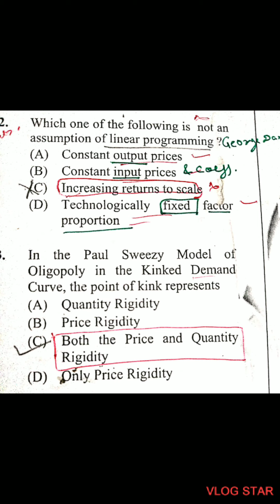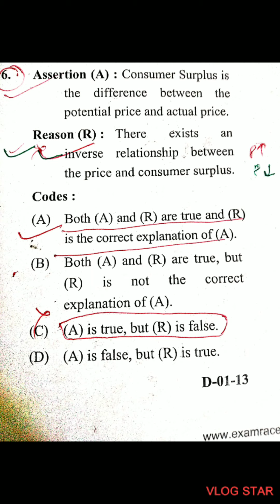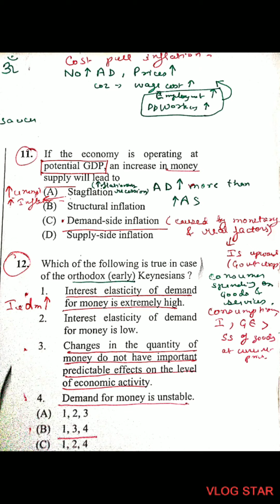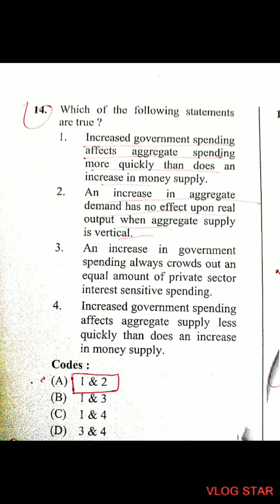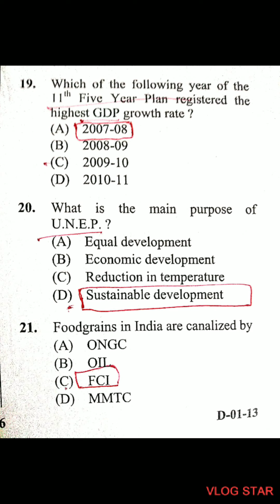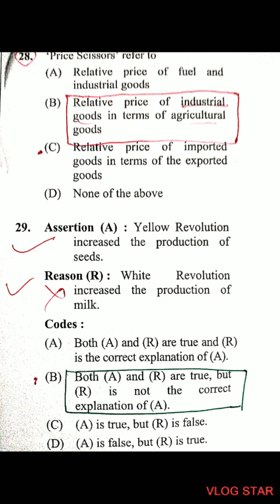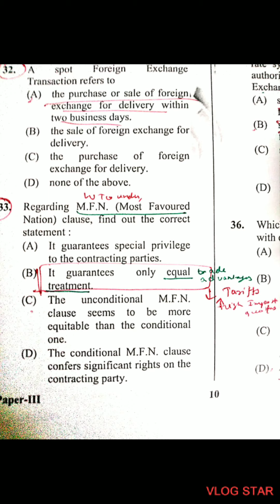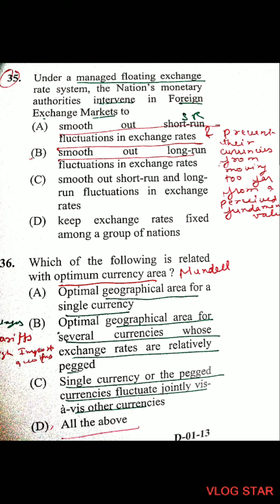December 2013 Paper 3 UGC NET/JRF Economics (Part 1 Q1-Q36)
NTA NET/JRF Economics